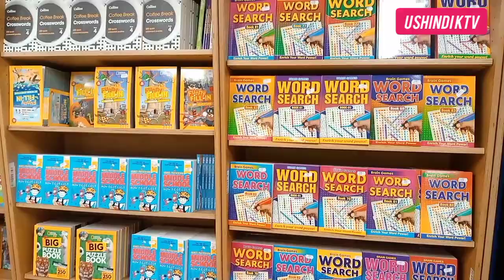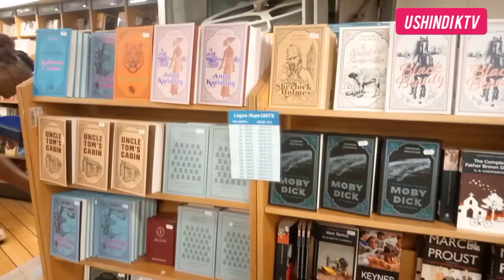WA KENYA WAENDELA KUFULIKA MOMBASA KUJIONEA MELI YA MAKTABA